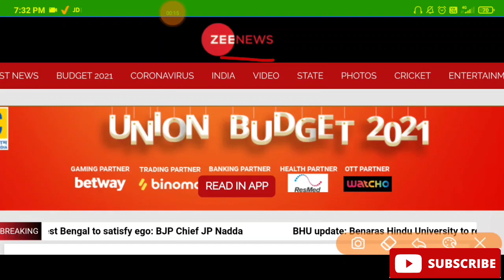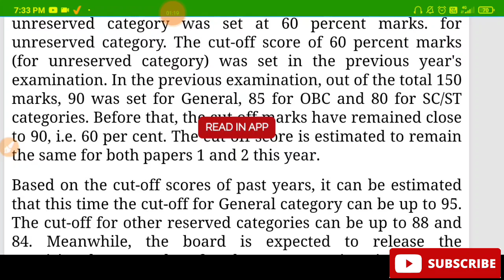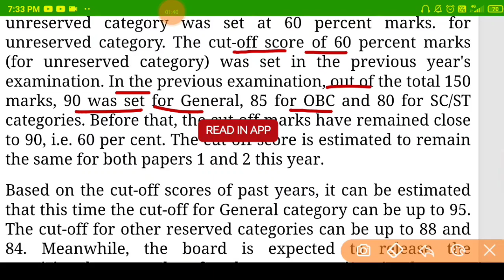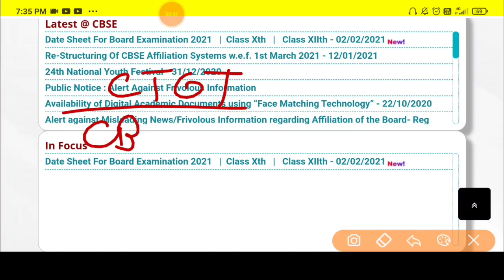Ctet Exam Result 2021। Ctet Exam Official Cutoff Marks, Answerkey Declared.CTET Exam Result Declared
CTET Exam 2021 Exam Result Date Declared.ctet Exam Result, Cutoff, Answerkey Released By CBSE.

CTET Exam Result Date Declared By CBSE.

More Features :
1) Saari important books milengi solved video solutions ke saath
2) Previous year papers, Important PDFs, Question Bank
3) Crash Course, Mock Tests, Quiz
4) India's biggest student's community
& much more

3 Crore se zyada bachho ka bharosa!!

Ctet Exam 2021 Exam Result Delcare.Ctet Exam 31 January 2021 Official Answerkey Released,Ctet Exam 2021 Cutoff Marks Declare,ctet Exam Result Date Declared,ctet Exam 2021 Answerkey Released,Ctet Exam 2021 Cutoff Marks Expected.

Ctet Exam Result 2021,Ctet Exam 31 January 2021 Exam Result Date Declared, Ctet Exam 31 January 2021 Answerkey Release.

CTET Exam 31 January 2021 Result Date, Answerkey Releases, Official Cutoff Marks Declare By CBSE.